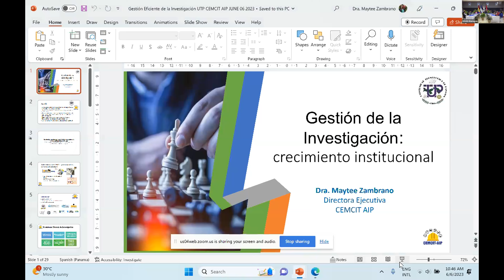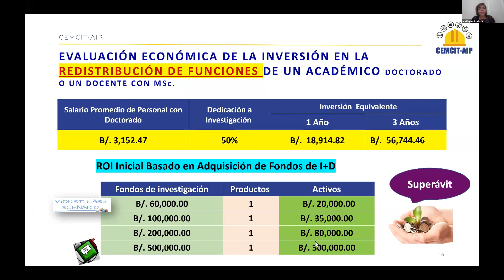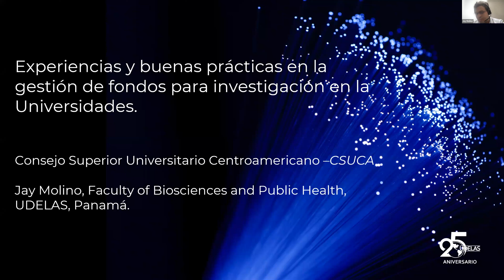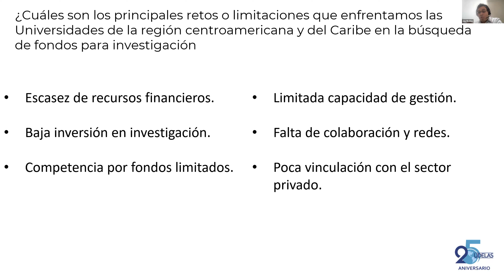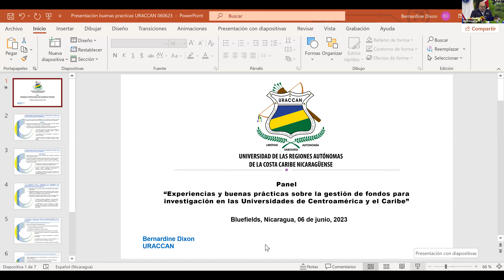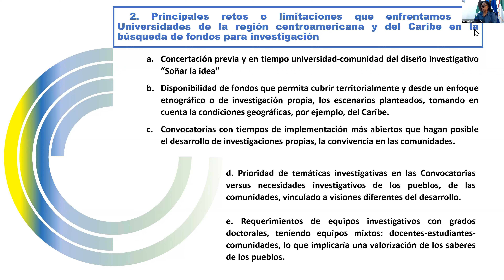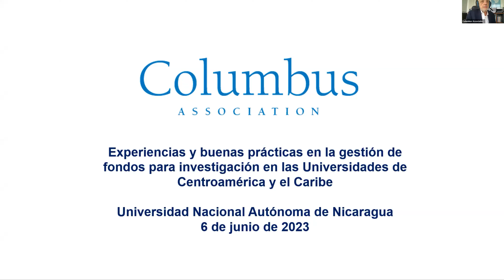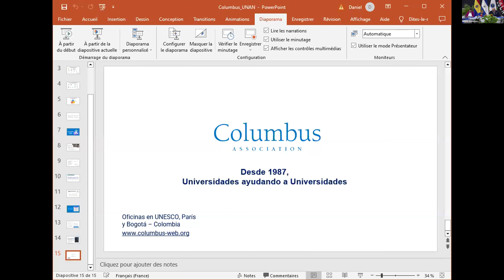Panel Virtual Gestión de fondos para investigación en las Universidades de Centroamérica y el Caribe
“Experiencias y buenas prácticas sobre la gestión de fondos para investigación en las Universidades de Centroamérica y el Caribe”.
06 de junio de 2023, Universidad Nacional Autónoma de Nicaragua, Managua  -  UNAN-MANAGUA, Consejo Superior Universitario Centroamericano - CSUCA